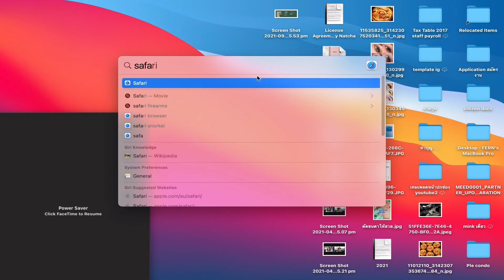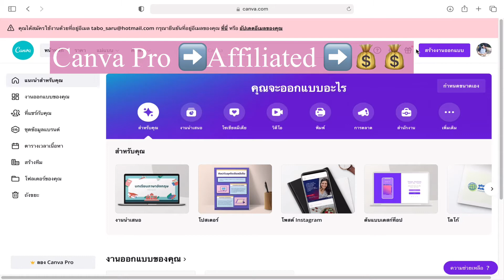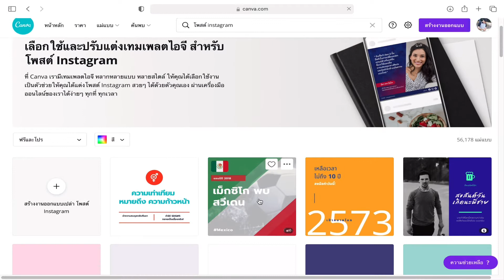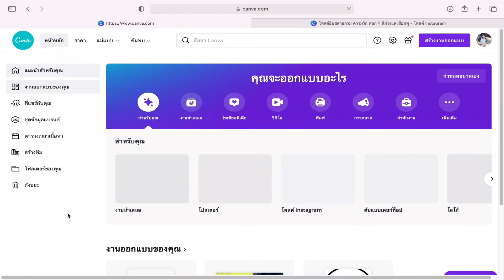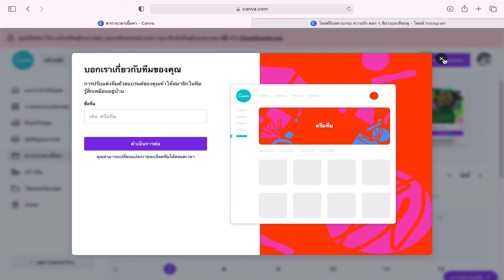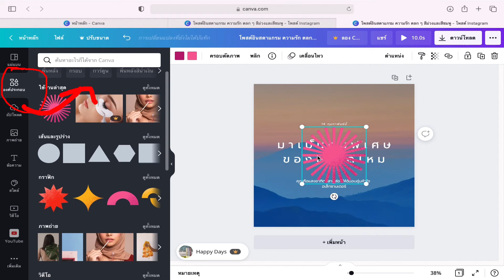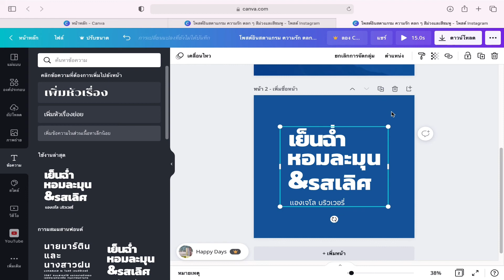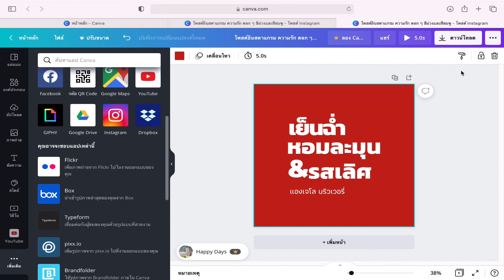รู้จัก CanvaApp ดีที่สุดสำหรับมือใหม่หัดดีไซน์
รู้จัก Canva ✏️ Application  ที่สุดสำหรับมือใหม่หัดดีไซน์

Canva เป็น App สำหรับดีไซน์ที่จบในที่เดียว สามารถใช้งานได้ และ ทำรายได้ ได้มหาศาล จากการใช้ Canva

💡 คลิปนี้จะมาแนะนำการใช้เครื่องมือเบื้องต้นของ Canva 💡

❤️ "กินกะกู๋ ทำเรื่องในครัวให้เป็นเรื่อง 🐷 🐷 ไปด้วยกันนะคะ" ❤️

🔎 ป้าเปิ้ลคนงาม 💃
🇦🇺 อดีตสาวเฟี้ยตเมืองกรุงบินสู่ซิดนีย์
👁️ มาเป็นครูสอนบิวตี้ ช่ำชองการต่อขนตา
💑 มีหลัวเป็นเชฟขนมหวาน (เชฟมิ้ง 🧑‍🍳 กินกะกู๋)
🍳 รักการกิน, อินการเข้าครัว สะสมประสบการณ์ ชิม ไปทั่ว
👩‍🎨 อนาคตอยากเป็น Food Blogger Vlogger 📸

● line ➤ Tellerholic With pLe